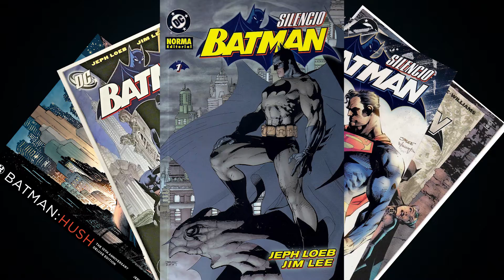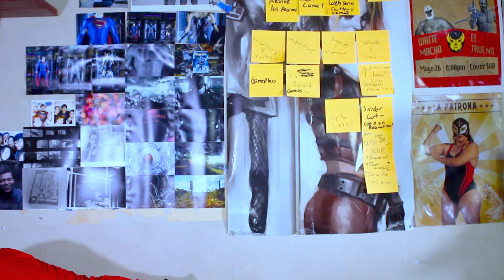Review: Batman Hush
Ya saben es tradición con las películas aquí.